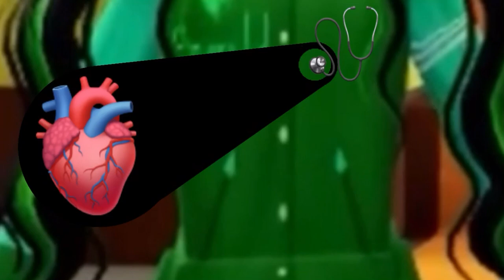Emerald from @TheCrystallineGamerz’s Heart Beating Sound Effect (FREE TO USE BUT GIVE ME CREDIT)